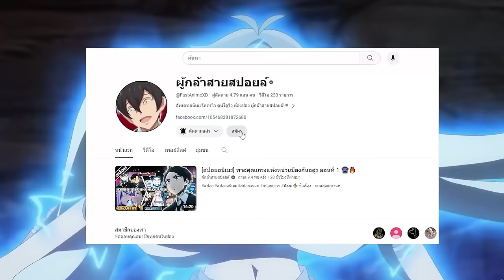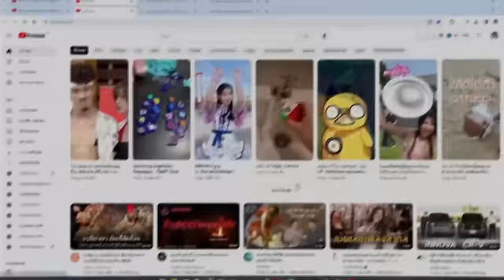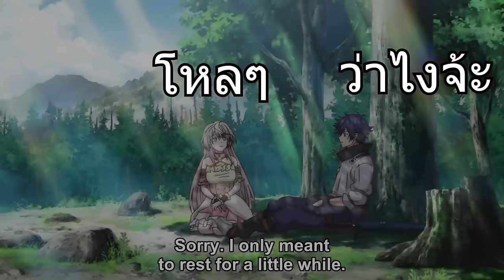สปอยอนิเมะ | อดีตวีรบุรุษที่ถูกเนรเทศ เลยตัดสินใจที่จะใช้ชีวิตตามใจชอบ ตอนที่ 1-2 ⚔️🐲🔥 อนิเมะมาใหม่!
⚡ ชื่อเรื่อง :: อดีตวีรบุรุษที่ถูกเนรเทศ เลยตัดสินใจที่จะใช้ชีวิตตามใจชอบ

00:00 เปิดคลิป
00:38 Youtube Premium
01:28 ตอนที่ 1-2